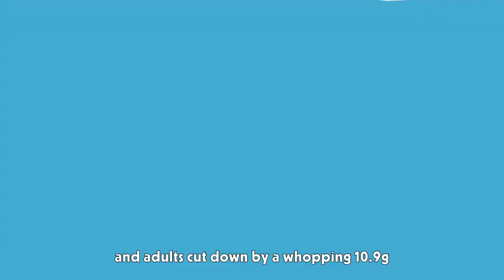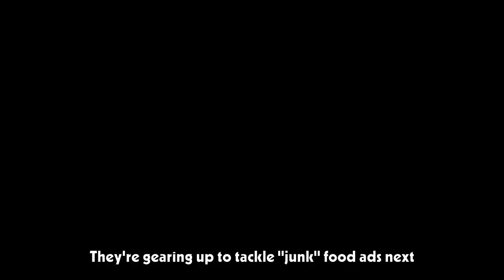UK Sugar Tax Leads to Dramatic Drop in Consumption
The UK's 2018 sugar tax on sweetened drinks has successfully reduced sugar consumption by half among children and a third among adults. This tax, aimed at encouraging manufacturers to reduce sugar content, has led to a significant decrease in daily sugar intake from drinks. Experts suggest expanding the tax to other sugary products like breakfast cereals to further combat obesity and related health issues. The UK government is also planning stricter regulations on "junk" food advertising. This success story has inspired other countries like France, Hungary, Finland, and Norway to implement similar sugar taxes.